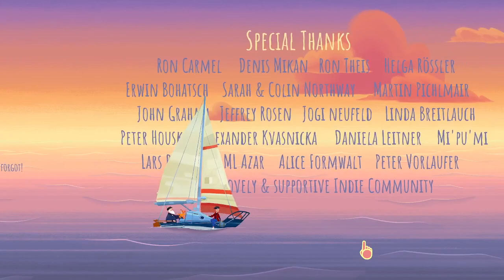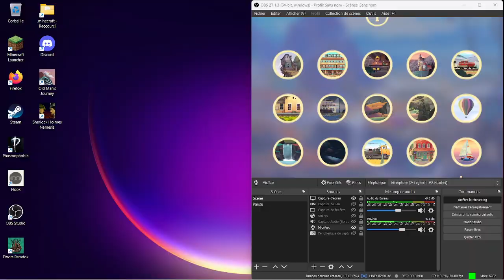Old Man's Journey - Let's play FR (Jeu complet)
Jeu indé sans parole, avec une mécanique originale et plein de poésie. Encore un jeu très relaxant :) -- Watch live